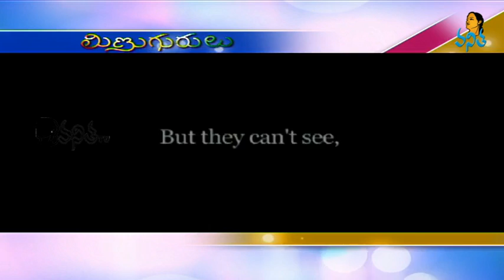Minugurulu Movie Team Interview | Part-1/2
Story:
The movie narrates about a guy who aims to be a film maker. Raju played this role in the movie. While in search of a chance, he finds it in tho form of Nazar for an ad shoot. While editing the ad shoot he losses his eyes in a fire accident, which occurs when he is in the editing room. With this incident the poor status of Raju's family, his father admits him into a blind orphanage. Raju not leaving his intention and dream of becoming a director, he shoots a short film on the troubles faced in the Blind Orphanage and sends that to the collector for that district. The remaining story is about, how collector responds to his film and did Raju fulfills his desire of becoming a film maker.

Presentation:
Raju (Deepak) did his best for the role of a blind boy and attracts the audience with his performance. The character played by Ashish Vidhyarthi as a warden of the blind orphan has also performed too good and got appraisals for his performance. Nazar has got a little role and did well for his role. The main characters involving in the film performed well, there are lot more improvements can be made for a perfect one but this can acceptable with the efforts they made for this movie. The way the director narrated the story is too good and the screenplay stays the highlighted position for this movie with a feel good comedy and one liners attracts the audience well. Director Kumar did well to aware the concept of the movie to the audience. The scene of Raju's fire accident is show well and is the highlight for the movie.

Verdict:
Overall we can say this is a feel good movie with a good concept to change the society by awearing them. This movie will surely holds the best one in its category and will get many awards.

Cast & Crew :- Deepak Saroj, Suhasini, Ashish Vidyarthi, Raghuvir Yadav
Music Director :- Rajsekhar Sharma
Director :- Ayodhyakumar Krishnamsetty
Producer :- Ayodhyakumar Krishnamsetty